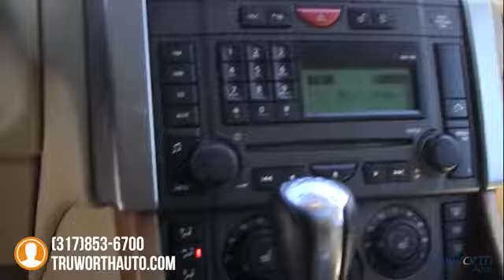2007 Land Rover Range Rover Sport Indianapolis IN P5520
2007 Land Rover Range Rover Sport HSE - $18500

TruWorth Auto
3006 E. 96th St.

This is the Prototype of EVERY Luxury-Off Road SUV. With AWD and a Height-Adjustable Suspension, you'll absorb the impact of rough terrain and smoothly glide on paved roads!